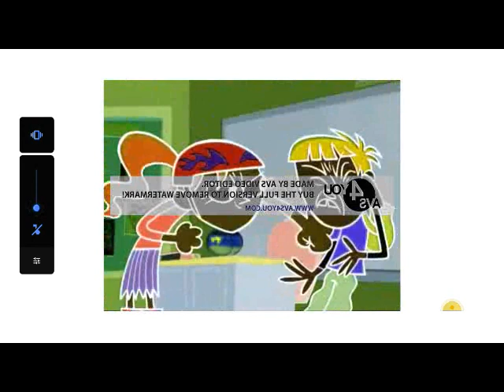ASTDLC Effects ''Inspired by DERP WHAT THE FLIP Csupo Effects'' Free Liked Video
Effects:
- Normal
- Crying X
- G Major 7
- X Is Diet
- G Major 16
- Low Voice
- X Is Going Weirdness Every
- Boul123 Major

and all the DAHEP2001B Logos

Notice: I don't want bad comments, no copyright infringments, and no dislikes (not on free dislike videos)